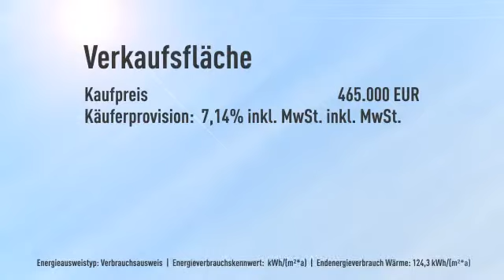Vermietete Läden in nachgefragter Lage zwischen Kollwitz- und Helmholtzplatz